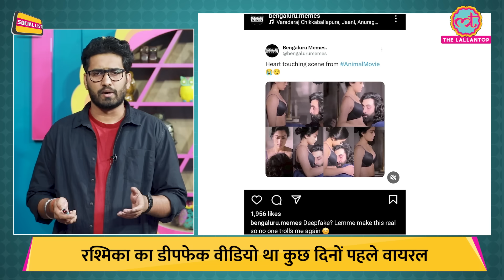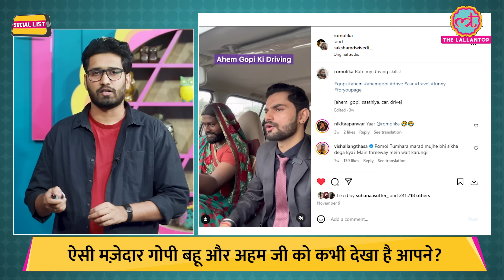Animal में Rashmika Mandanna के Romance को Viral Deepfake Video से जोड़ क्या कहा गया? | Social List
In this episode of SocialList, Ashish Mishra talks about the recent viral deepfake video featuring RashmikaMandanna. The ensuing debate around deepfakes escalated after comparisons were drawn between certain scenes from the recent film Animal in which Rashmika appears, leading to heated discussions on social media. Tune in to discover the varied opinions and reactions shared by people.